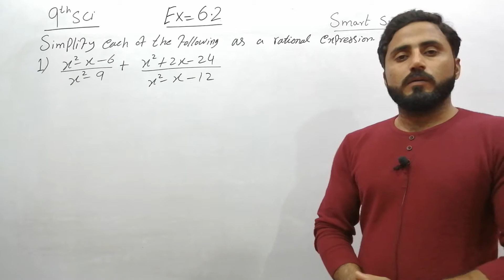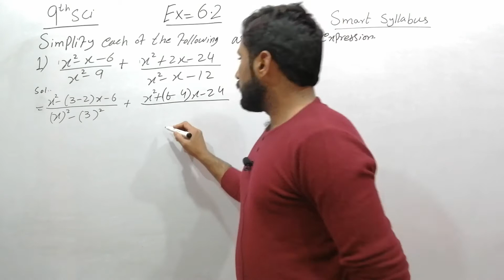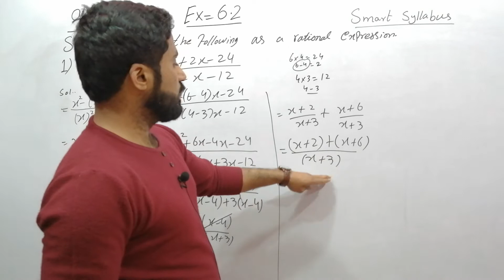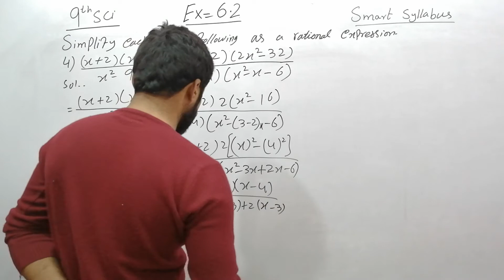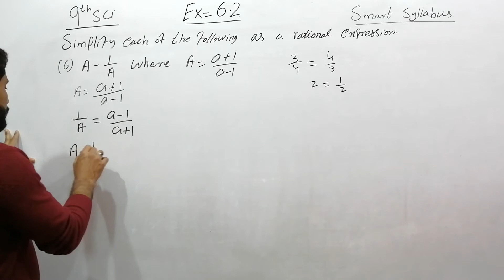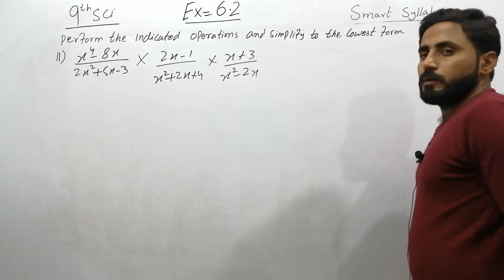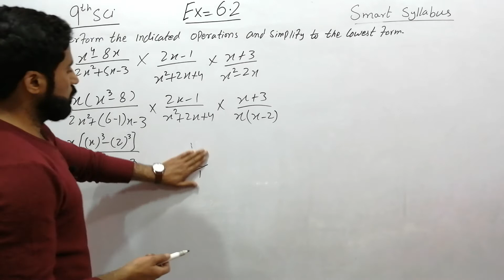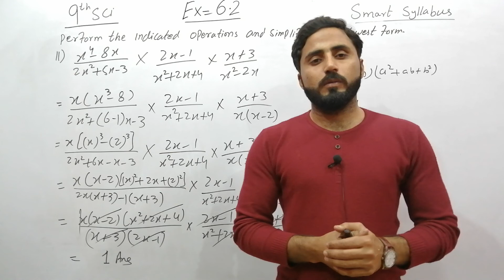Ex 6.2 | Complete | Smart Syllabus | 9th Maths | Ptbb | Naseer Ilyas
In this video lecture you can easily understand the Ex 6.2 according to smart syllabus Complete of 9th Science maths of Punjab text book board  / Sindh board / KPK board in Urdu / Hindi / English

For Smart syllabus Video lectures please visit the Link 👇👇
9th Arts Smart syllabus lectures of Maths

10th Arts Smart syllabus lectures of Maths